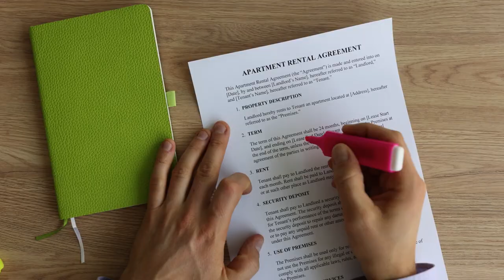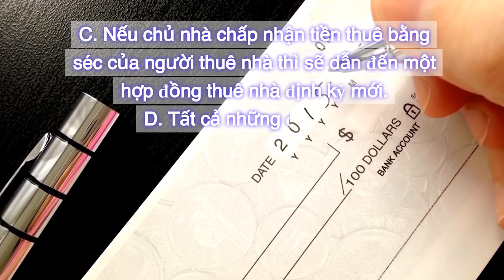Việt | California Real Estate Exam 2024 - Collection 2 - Question 36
Collection 2
Question 36: A lessee was given a 30-day notice to terminate a periodic tenancy by the landlord. However, the lessee failed to vacate the property at the end of the 30 days. Which of the following is now true:
A. There is a tenancy at sufferance.
B. The landlord could begin the ejectment process.
C. If the landlord accepts and cashes the tenant's rent checks, then a new periodic tenancy would result.
Correct answer is (D). All of the above.
A tenant in sufferance, as in this scenario, originally takes possession of a property with a valid lease but continues as a holdover after the lease has expired. The landlord can legally move to eject the tenant. If the landlord accepts the renter’s check, however, then a new periodic tenancy will be created.

[Việt]
Câu 36: Bên thuê nhà được bên cho thuê thông báo trước 30 ngày về việc chấm dứt hợp đồng thuê nhà định kỳ. Tuy nhiên, bên thuê đã không rời khỏi tài sản sau 30 ngày. Điều nào sau đây là đúng lúc này:
A. Đó là một cưỡng chiếm thuê nhà.
B. Chủ nhà có thể bắt đầu quá trình trục xuất.
C. Nếu chủ nhà chấp nhận tiền thuê bằng séc của người thuê nhà thì sẽ dẫn đến một hợp đồng thuê nhà định kỳ mới.
D. Tất cả những điều trên.
Câu trả lời đúng là (D). Tất cả những điều trên.
Một cưỡng chiếm thuê nhà như trong trường hợp này, ban đầu sở hữu một tài sản có hợp đồng thuê hợp lệ nhưng vẫn tiếp tục sau khi hợp đồng thuê hết hạn. Chủ nhà có thể trục xuất người thuê nhà hợp pháp. Tuy nhiên, nếu chủ nhà chấp nhận séc của người thuê nhà thì hợp đồng thuê nhà định kỳ mới sẽ được tạo ra.